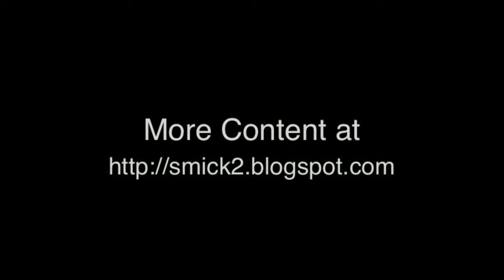Oversized Load 8.3.10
The one where Michael cleans a bathroom and puts up some blinds.